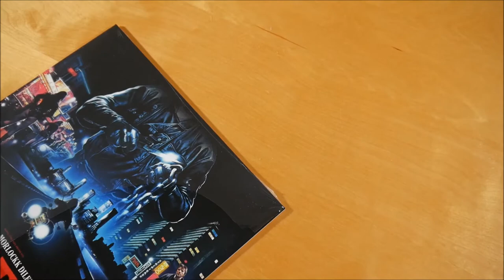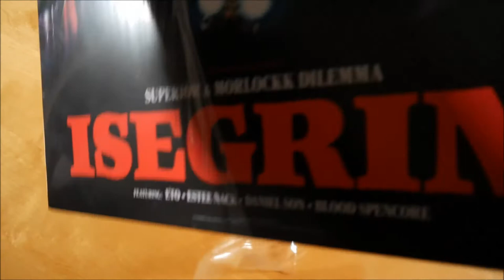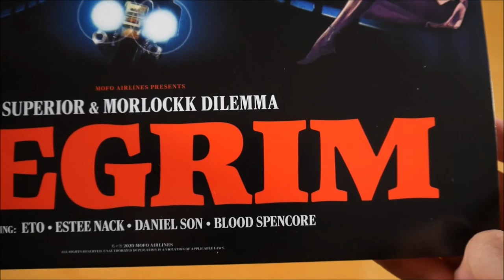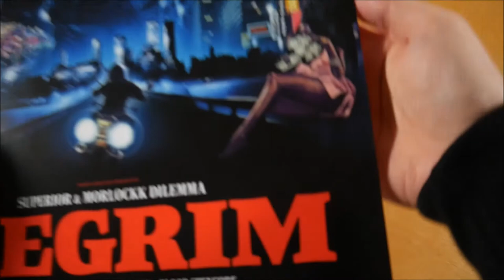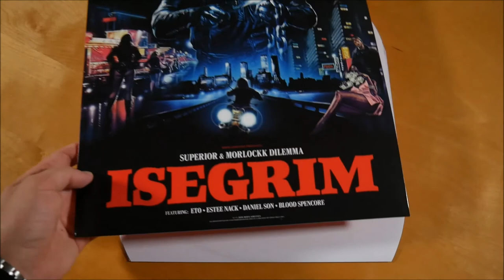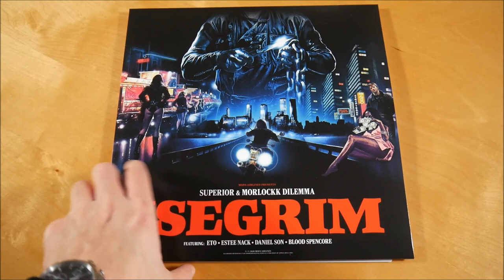Superior & Morlockk Dilemma - Isegrim Vinyl Unboxing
In diesem Video zeige ich euch die Isegrim Vinyl von Superior und Morlockk Dilemma.
Weitere Musik von Morlockk Dilemma

✘►ALBUM INFOS
Superior & Morlockk Dilemma - Isegrim
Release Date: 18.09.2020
Kaufpreis: 15,99 €

Isegrim Vinyl Inhalt:
- EP Vinyl

Isegrim Tracklist:
01. Anthrazit (Intro)
02. Isegrim (feat. DJ Access & Eto)
03. HBH (feat. Estee Nack & Mirko Machine)
04. Interlude
05. Tour de Force (feat. Daniel Son)
06. Isegrim (Morlockko Plus Remix) (feat. Blood Spencore, DJ Access & Eto)
07. Purpur (Outro)

Isegrim Info:
Die EP von Superior & Morlockk Dilemma erschien am 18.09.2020 über Mofo Airlines.